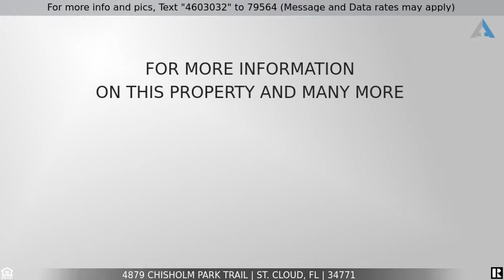Priced at $379,900 - 4879 Chisholm Park Trail, St. Cloud, FL 34771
1/2 Acre - No H.O.A. - 5 Bedroom Home - Close to Everything!

Do you want to live just down the road from East Lake Toho with easy access to launch your boat? Do you want plenty of space to park your toys? Do you want to be close to both Saint Cloud and Lake Nona? Do you want to be close to the International Airport and major highways? Then this is your next home!
This great home not only offers a fabulous location but a nice split floor plan with 5 bedrooms and 3 full bathrooms. A great multi-generational floorplan or a rental space for additional income; as two bedrooms and 1 bath are private with it's own entrance, kitchenette and full bath. The spacious kitchen overlooks the dinette, family room and connects to a formal dining room.
The owners suite, huge sliding doors and a guest bath all lead out to the screened in back patio. The partially privacy fenced backyard is a blank slate ready for you to make it your own oasis with plenty of room to add a pool.
Located just down the road from Chisholm Park with a boat ramp, playground, BBQ pavilions, sandy beach, baseball and soccer field.